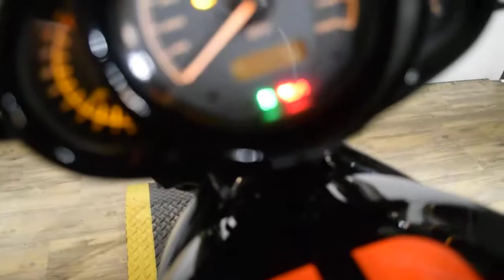2010 H-D Night Rod Special | Used motorcycle for sale at Monster Powersports, Wauconda, IL